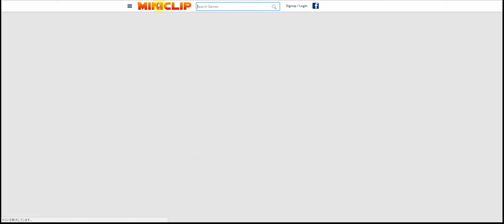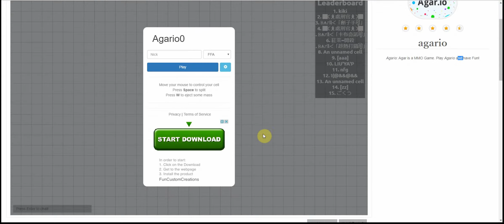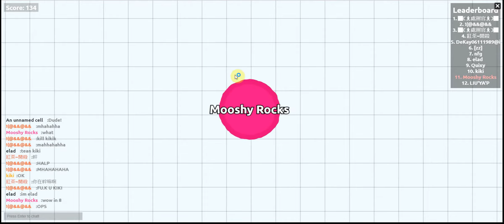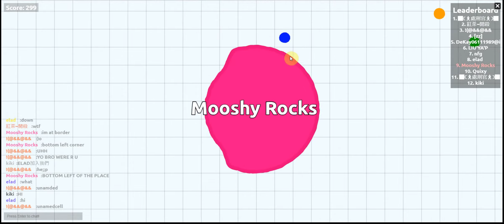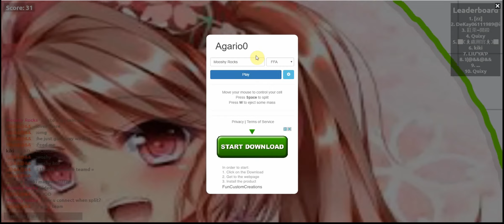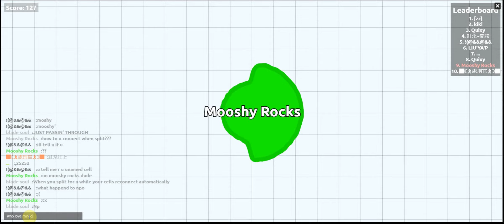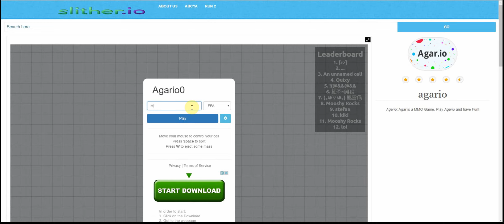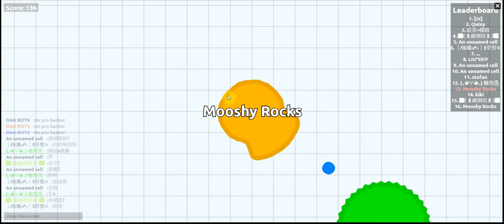.io games!!!!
.io games are multiplayer games so dont write your name.